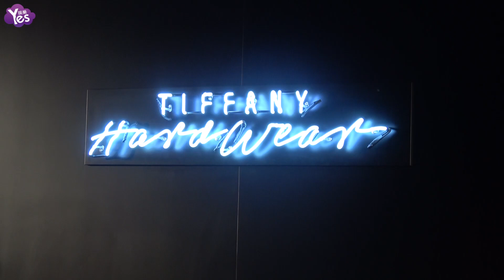【3年前】陸星材展露暖男微笑 韓藝瑟亮超完美身材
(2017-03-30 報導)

30日下午某品牌舉行了新品上市活動，邀請了許多藝人來站臺，包括韓藝瑟、陸星材、秀賢等人，藝人們都搭配著品牌的飾品亮相，非常吸睛。